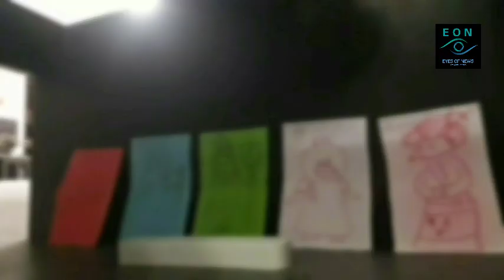President Purple Afton's Peace Speech | EYES OF NEWS 08-12-2023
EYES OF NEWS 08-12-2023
News Area: Budanese Dynasty & ToylandianRepublic